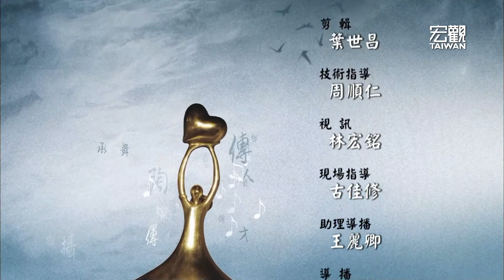文人政事Art Profile—美學讓朽木新生 魏榮明靠舊木翻轉人生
在中壢產業道路旁，通過這道舊木門，是魏榮明花了三個月，被他形容為奇蹟似翻轉的「水顏木房」。

鐵工廠變身成有質感的木房，如同舊木材翻轉魏榮明的人生。那年，他三十六歲，美工科畢業，作過畫家、教兒童美術，依舊對人生意興闌珊，直到無意間接觸到這些松木舊料。

自此，木工程度幾近零的魏榮明，爆發巨大創作能量，畫框、木作小品、CD架，桌、椅，到家具們…，各種木頭上的榫孔、朽壞、瑕疵，對他來說都無需隱藏，甚至值得被疼惜。

除了大門展現魏榮明的美學觀，還有充滿童趣的木馬，不同木材拼接成的桌子、各式造型迥異卻貼心的椅子，到牆上的原木拼貼作品，他保留每塊木頭獨特性，卻又拼湊出不同美感。

形如名的椅子「麵糰椅」，一坨、充滿手勁的揉捏感，讓人會心一笑。一切從人的角度出發，魏榮明說這是「常民美學」。平凡中找到可能；接受自己，卻要突破現狀。

一間用土砌出來的小茶庵，質樸，卻散發一股生命力，正是常民美學的體現。

從傳統中吸取滋養，舊有與現代美學，透過不斷實作的雙手在木工房裡每件物品、每個空間巧妙連結。

木頭改變魏榮明以為平庸的人生，而他也將創意能量傳授給熱愛木頭的學徒，讓世人見證廢木餘料也能展現絕色之姿，溫柔、動人，無限可能。「文人政事」節目中邀請魏榮明，暢談如何透過木工實踐常民美學的精神。

➨更多宏觀影片：
《節目類》